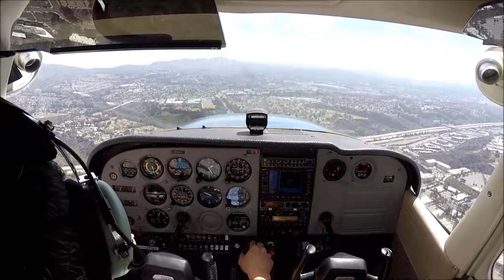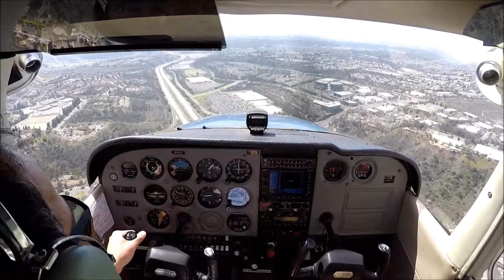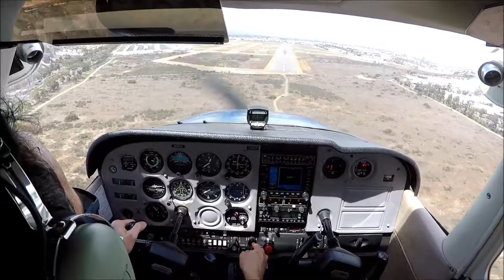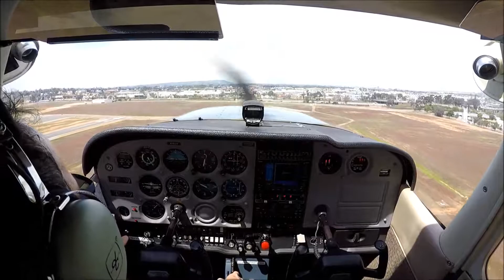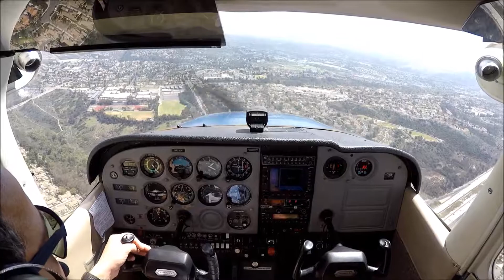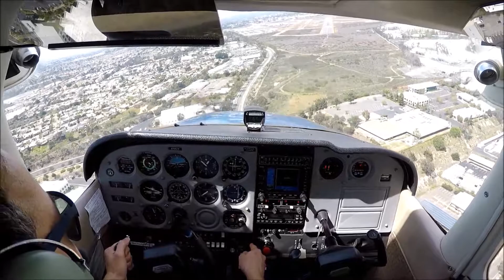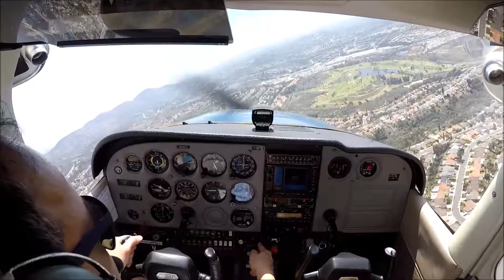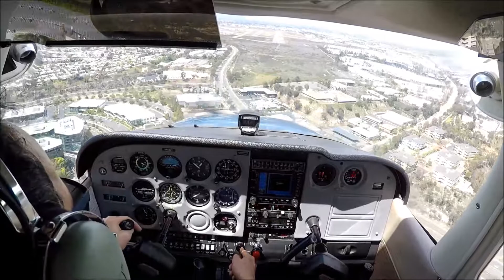Checkride prep, pattern work with 10kt Xwind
ATIS read calm, but soon turned into 210 @ 10 kts, 70 degrees off the runway heading.  Tried to do performance landings but at the end I had a hard time doing even a normal landing.